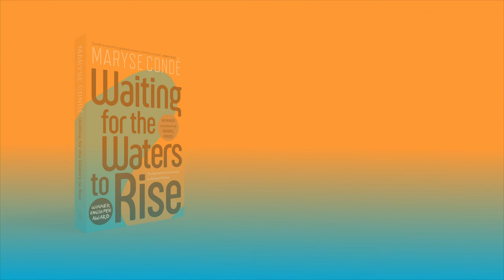Book Trailer: Waiting for the Waters to Rise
A mesmerizing novel from the winner of the Alternative Nobel Prize in Literature, Maryse Condé

LONGLISTED FOR THE NATIONAL BOOK AWARD FOR TRANSLATED LITERATURE 2021

WAITING FOR THE WATERS TO RISE by Maryse Condé is out in English from World Editions. Translated from the French by Richard Philcox.

Babakar is a doctor living alone, with only the memories of his childhood in Mali. In his dreams, he receives visits from his blue-eyed mother and his ex-lover Azelia, both now gone, as are the hopes and aspirations he's carried with him since his arrival in Guadeloupe. Until, one day, the child Anaïs comes into his life, forcing him to abandon his solitude. Anaïs's Haitian mother died in childbirth, leaving her daughter destitute--now Babakar is all she has, and he wants to offer this little girl a future. Together they fly to Haiti, a beautiful, mysterious island plagued by violence, government corruption, and rebellion. Once there, Babakar and his two friends, the Haitian Movar and the Palestinian Fouad, three different identities looking for a more compassionate world, begin a desperate search for Anaïs's family.

Animation design
Udo Prinsen

Cover design
Tessa van der Waals